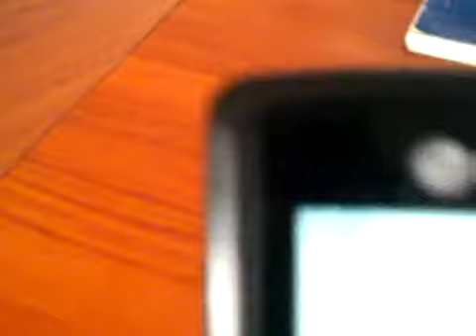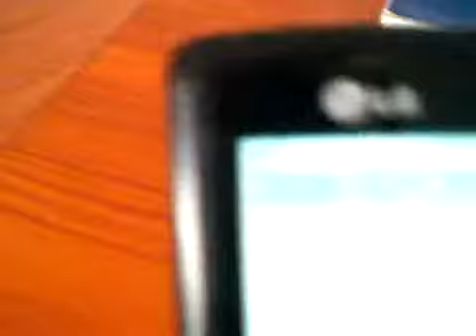Tripli-Trampa Movistar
Aquí muestro el que, oficialmente, es el minuto a otro operador más caro del mundo (más de 10 USD).